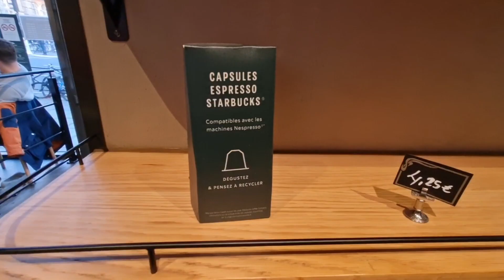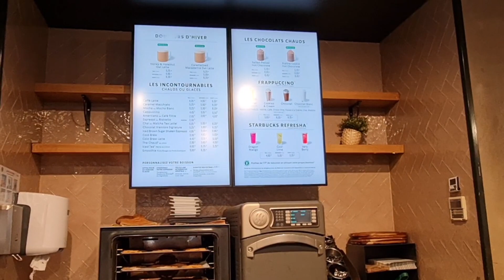Craving Satisfied @starbucks // Paris, France